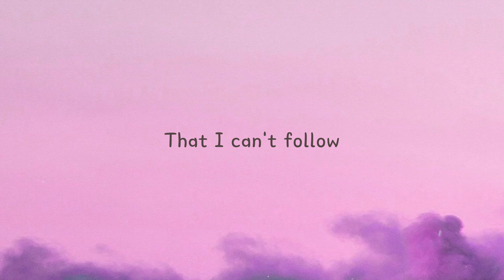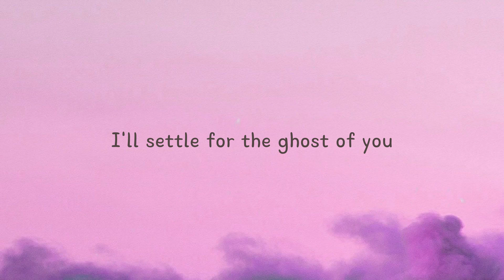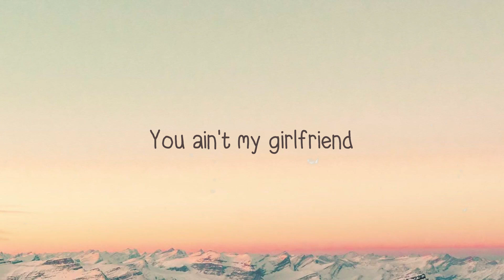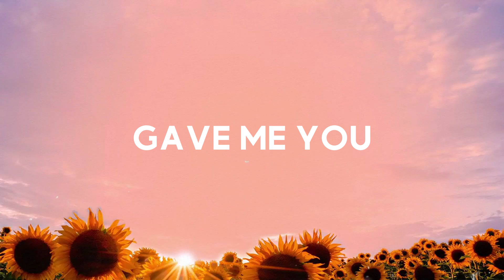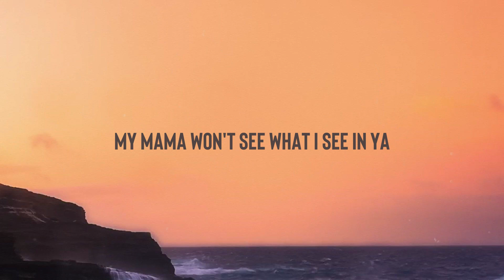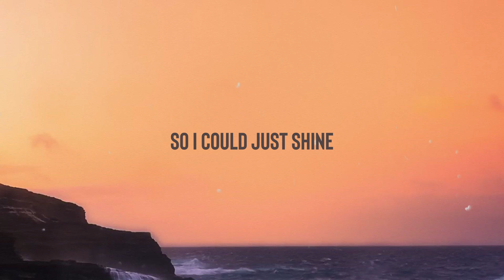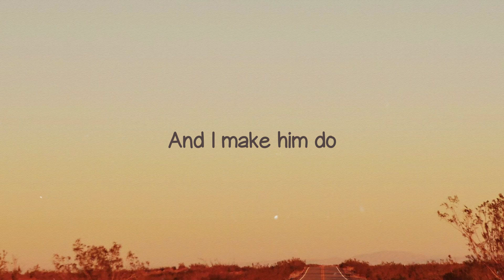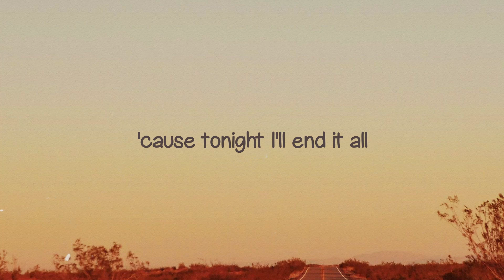Ghost - Justin Bieber (Lyrics Video) 🌲